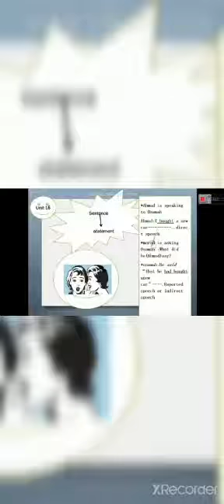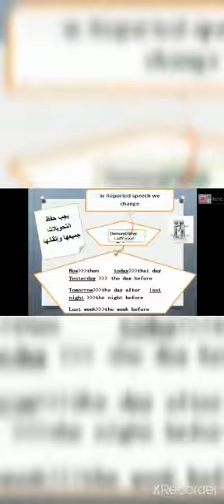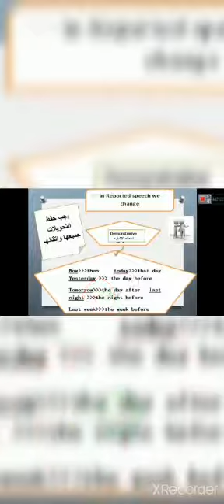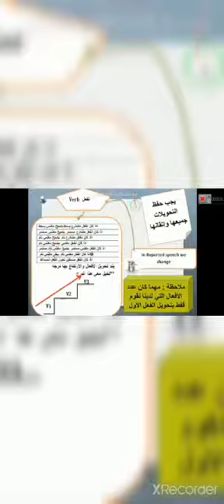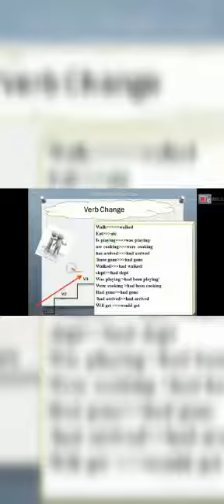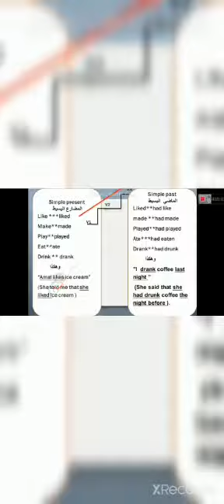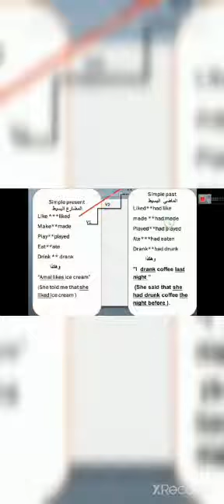الصف التاسع - مادة اللغة الإنجليزية - Reported speech - روضة ومدرسة أكاديمية العزيز النموذجية